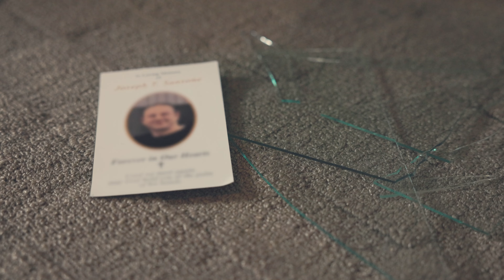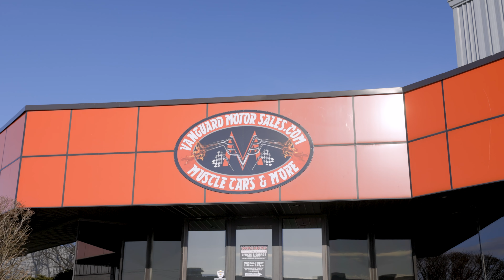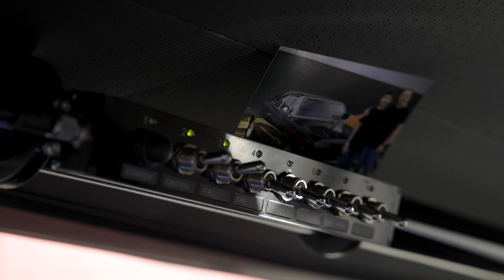Parking Dreams in Driveways - 20 Years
Celebrating 20 years of Parking Dreams in Driveways. 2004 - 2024